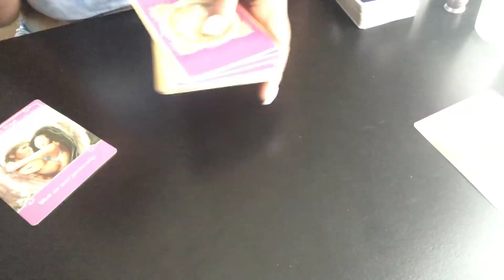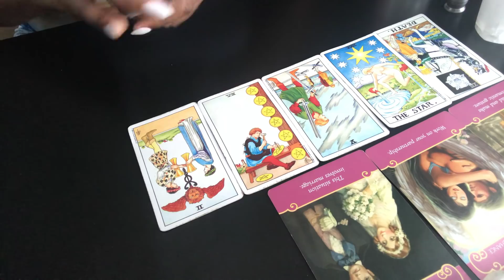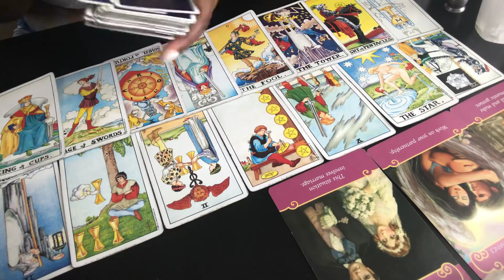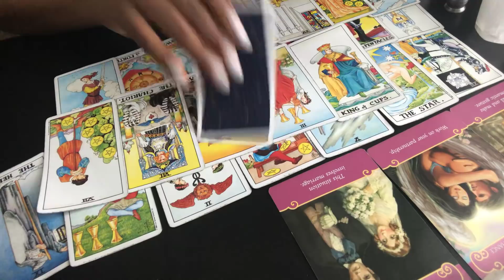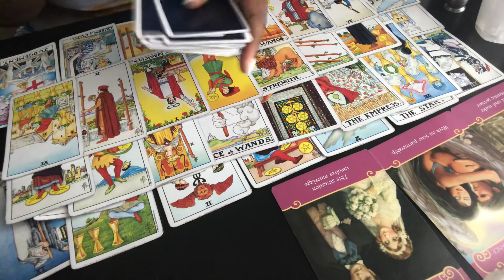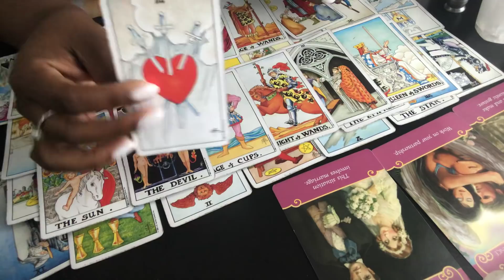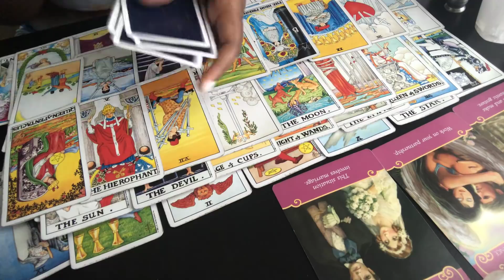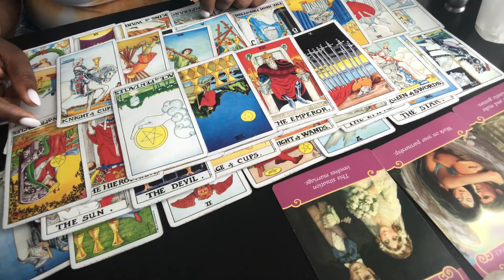CANCER~Are you going to accept this offer after you walked away from this person?!?!